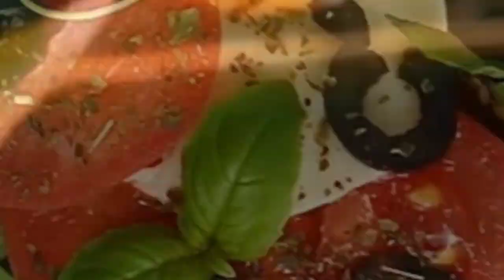Honey chili potato | हनी चिली पोटैटो रेसिपी | घर पर बनाने का आसान तरीका | Crispy & tangy recipe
Honey chili potato Recipe :

Crispy Honey Chilli Potato is crispy, sweet and spicy snack coated with honey, chilli sauce. vinegar and soy sauce, sprinkled with Til to make it  an ideal snack or serve it as a starter.

Easiest and best way to prepare crispy honey chilli potatoes. You can prepare stylish honey chilli potatoes in restaurant style just by being at home.
This Chinese recipe Crispy Honey Chilli Potato required potato, honey and chilli as main ingredients.
This is a Chinese recipe which can be served at any occasion, any time a day and can be served at starter or evening snacks. Kids loved the tingling spicy crispy sweet sour taste of Honey chilli potatoes.
Just watch the video to  understand how to make potatoes crispy and follow the steps. Else potatoes can become soggy and tasteless.

Your comments & suggestions will help me in improving my skills.

Fasting recipes :-

honey chilli potato recipe.honey chilli potato.restaurant style recipe.crispy honey chilli potato recipe.chilli potato recipe.how to make honey chilli potato.chilli potatoes.starter recipes. how to make cripsy spicy chinese honey chilli potato.crispy chilli potato. honey chilli potatoes. potato starter recipes.chinese starter. honey potatoes
Crispypotatoesfries honey fries